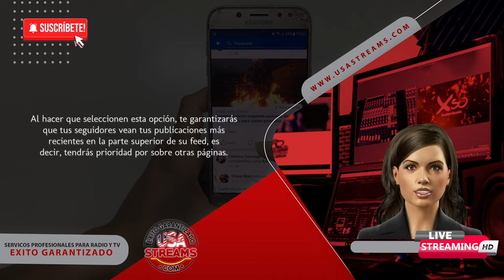Técnicas para aumentar la exposición y tener más seguidores en tu página de Facebook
Si cuentas con un negocio o proyecto y tienes una página en Facebook, es posible que en el último tiempo hayas notado que la visibilidad de tu página ha disminuido. Y es que con los constantes cambios de algoritmo, esta red social empuja cada vez más a que publicites de forma paga en ella para obtener a cambio esos preciados seguidores.

Sin embargo, existen una serie de técnicas para utilizar Facebook a nuestro favor de forma eficaz. No son formulas mágicas pero te ayudarán a aumentar tu exposición y a la larga conseguir más audiencia. Te las contamos a continuación.